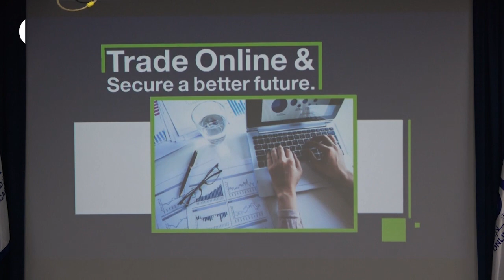اکادمی تجارت آنلاین، آموزشی تجارت را برای شماری از بانوان به‌راه انداخته است.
جزییات بیشتر با آرزو تاج

Gamak
گمک، برنامه موسیقی زنده
آهنگ های دلهای تان را تماشا کنید.